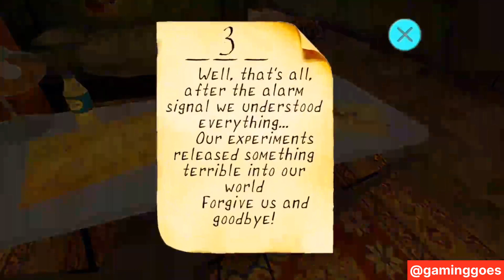BUNKER ESCAPE FULL GAMEPLAY || क्या यह हो पाएगा??IMPOSSIBLE MODE